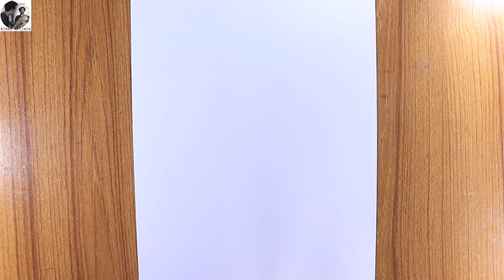Easy drawing a hidden girl face step by step | Simple sketch drawing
Easy drawing a hidden girl face step by step. In this drawing video I Used STAEDLER and Petra color pencil. Thanks for the visit.